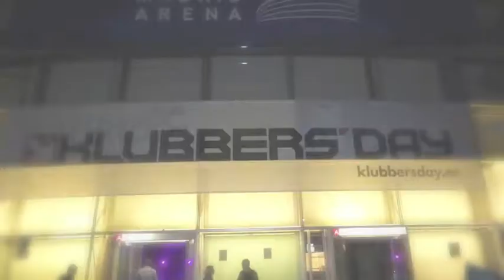Carl Craig @ Klubbers day 2011 [PART III]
Goodlife, the man with the red face y más musicón que repartía el de Detroit

Tercera parte de la actuación del maestro Carl Craig el sábado 16 de abril en la zona Satelite de Klubbers day